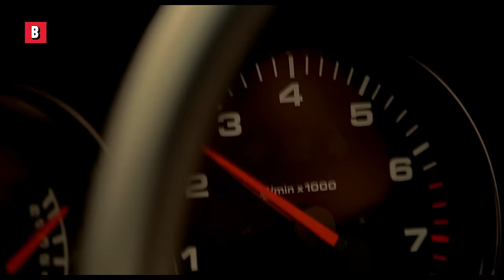FULL Bad Boys End Scene (the best action climax of the 90s!) 🌀 4K